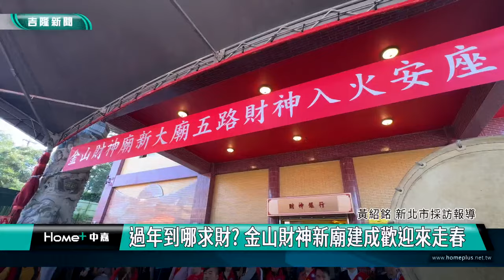財神｜財神廟｜過年到哪求財最旺? 金山財神新廟建成歡迎來走春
(中嘉新聞記者黃紹銘/基隆採訪報導) 迎接新年，金山財神廟新建大廟，終於在眾所期盼之下陸續完成，新春期間邀請香客一同來走春，為自己祈求一整年平安，也為新廟建成帶來滿滿祝福。
金山財神廟新建大廟落成，依序古禮舉辦法會，將五路財神爺及彌勒佛濟公禪師千手觀音等眾神，在隆隆鼓樂及鞭炮聲中，安座完成。
上千位民眾，參加開啟新大廟門剪綵活動，人潮擠得水洩不通。
香客來到大殿前，向五路財神參拜，迎接新的一年，許多人都來借發財金。
新的一年求財求事業，從除夕到初五，歡迎民眾來走春拜拜。